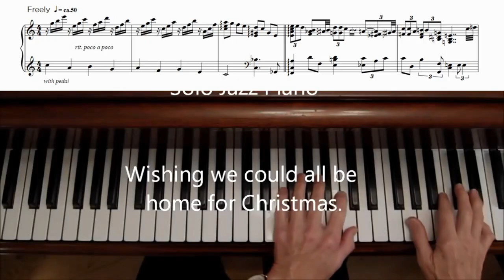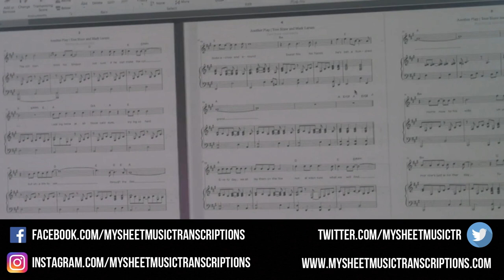I'll Be Home for Christmas - Walter Kent (Jazz Transcription)